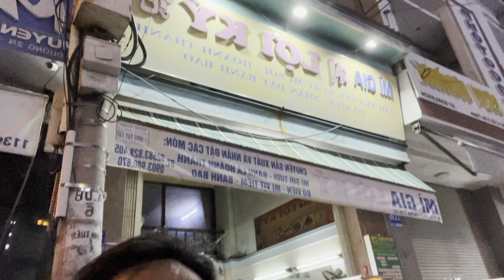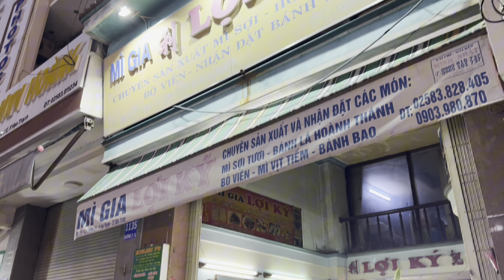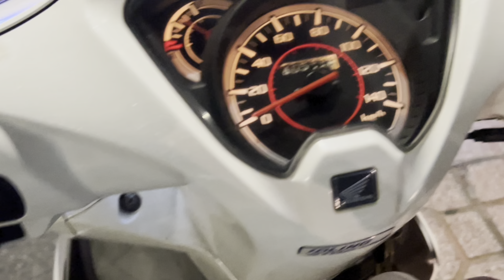Những chiếc bánh nhỏ , mang yêu thương đến những hoàn cảnh khó khăn trong đêm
Những chiếc bánh nhỏ , mang yêu thương đến những hoàn cảnh khó khăn trong đêm nhatrang doisongnhatrang. 🍀Xin chào cô chú, anh chị và các bạn, cám ơn quý vị đã xem video và luôn đồng hành theo dõi ủng hộ kênh Đời sống Nha Trang_Ống Kính TV. Xin kính chúc quý vị dồi dào sức khỏe, hạnh phúc, thành công và an vui trong cuộc sống.
   Kênh Đời sống Nha Trang luôn cập nhật cuộc sống Nha Trang hàng ngày, cung cấp đến quý vị khán giả trong và ngoài nước tình hình tin tức mới nhất.
🍀 Quý vị có thể hỗ trợ kinh phí ủng hộ qua cổng Paypal